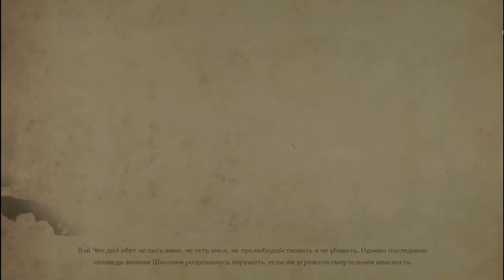9 Monkeys of Shaolin Отомстил за деревню и за деда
9 Monkeys of Shaolin— настоящее возрождение культового жанра beat 'em up в духе классических игр старой школы, выполненная в ретро-стилистике и предлагающая погружение в безумные сражения с многочисленными врагами.. Если в детстве вы часами просиживали за домашней консолью SEGA или Dendy, круша врагов направо и налево, то новый проект от создателей жесткой и бескомпромиссной игры REDEEMER наверняка придется вам по душе! Игра способна увлечь и подарить не мало приятных минут почитателям жанра.
События игры начинают происходить в тот самый момент, когда на обычную китайскую рыболовную деревню нападают пираты. Пиратами была уничтожена не только деревня, но и все ее население, а также, родные обычного рыбака-монаха по имени Вэй Чен, в роли которого вы теперь и выступите. Он конечно не владеет самыми разными боевыми искусствами и только начинает просвещаться, но уже готов встать на защиту и биться с врагами.  Теперь вместе с главным героем, монахом, орудующим самым обычным боевым посохом, вы отправитесь в опасное путешествие с одной лишь единственной целью – уничтожить обидчиков и отомстить за родных пиратам. В общем, будет интересно.
Приготовьтесь к непростому путешествию по средневековому Китаю, пробивая себе путь сквозь толпы разнообразных врагов при помощи своего верного посоха.
В целом, игра представляет собою типичный «beat 'em up» проект, но при этом, предлагает и много интересного. Взять даже сами сражения. В вашем распоряжении окажется огромное количество уникальных боевых приемов, которые позволят вам расправляться с толпами врагов, размахивая посохом и творя такое, что трудно даже и представить. К слову, не удивляйтесь – Вэй Чен по сюжету является монахом, что обучался у других монахов древним боевым искусствам. Отсюда и его умения.
Кстати, в этой игре в вашем распоряжении будет три уникальных боевых стиля, каждый из которых позволит овладеть вам уникальными приемами. Кроме того, в вашем распоряжении будут еще и магические печати, которые позволят вам использовать особые навыки и умения. некоторые из умений могут использоваться в качестве массовых атак, уничтожая или отбрасывая сразу всех врагов, что находят вокруг главного героя.
А еще в 9 Monkeys of Shaolin вас ждет широкий ассортимент вооружений, представленный 10 видами древкового национального китайского оружия. Выбирайте то, что придется вам по душе, и начинайте крушить всех, кто окажется на вашем пути.
Динамичные схватки, отзывчивое управление и атмосфера олдскульных восточных боевиков — все это делает 9 Monkeys of Shaolin идеальной игрой для истинных поклонников настоящего хардкора и непрекращающихся сражений.
0:00 Глава 2
1:20 Цзунфэй учит новым приемам
2:38 Разговор с Сюаньпай
2:59 Сандали Ловкого Чжэ
3:17 Лунхушань Даоокий храм
4:17 Нарвался на вокоу
4:54 Враг не дремлет
6:59 Первые ловушки
7:53 земля уходит из под ног
8:09 Опять вокоу
10:13 Могилы монахов и вокоу
11:48 Стена огня
12:48 Встреча с духом
13:44 Вый Чен нашел реликвию
13:56 Разговор Вэй Чена с монахами
14:42 Повышение навыков
15:19 Обсуждение плана нападения
16:58 Прибрежная пещера
18:20 Засада красных вокоу
20:12 Охранник коробля
20:44 Спалил корабль
21:20 Нашел воина в белой маске
23:22 Битва с Боссом в белой маске
25:48 Раскаянье Хання
26:32 Харакири Хання
27:10 Разговор с Цзунфэй
28:57 Конец Главы 2